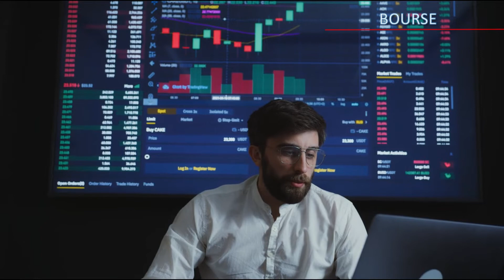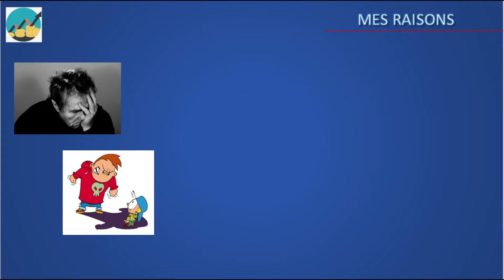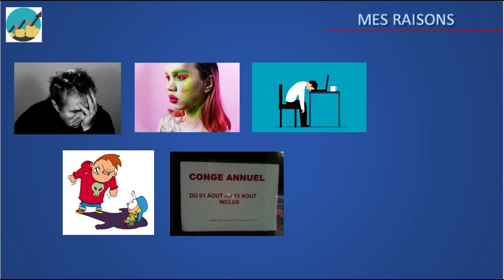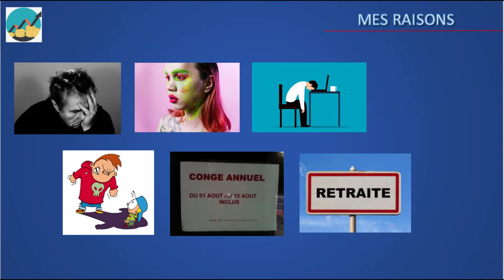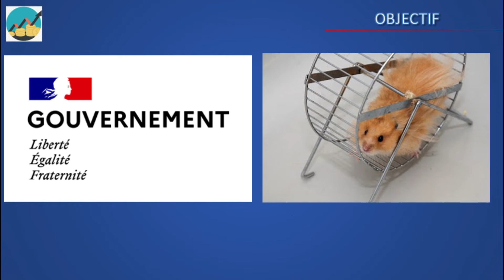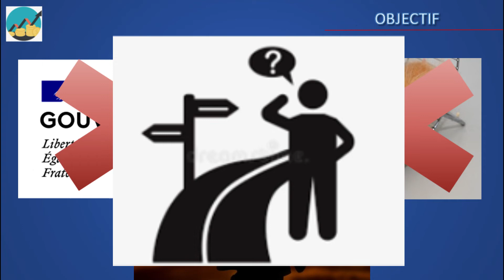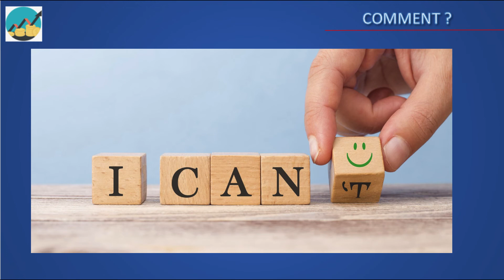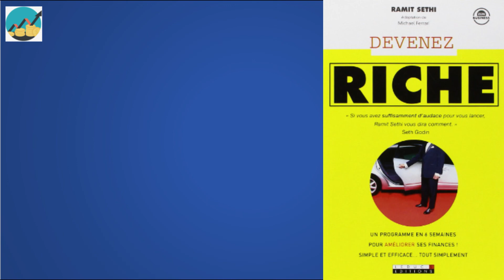Pourquoi devenir Libre Financièrement ? Voici mes RAISONS ! - #2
Amis futurs rentiers, amies futures rentières, bonjour et bienvenue 😊

Ayant toi, comme moi, un objectif commun me semble t'il, je te dévoile aujourd'hui, mes RAISONS de devenir libre financièrement, bref, les raisons de construire son indépendance financière, sa liberté financière en 2023 !

En effet, semaine dernière, je t'ai présenté mon plan pour devenir indépendant financièrement et comme convenu, au sujet du jour je te partage mes RAISONS, frustrations et donc motivations 😊 qui me poussent à vouloir devenir libre financièrement !

Je te laisse découvrir mes raisons et surtout me poster les tiennes dans les commentaires ci-dessous.

Si tu souhaites découvrir, ou acheter ma bible, c'est à dire le bouquin Devenez Riche, voici le lien

Objectif Rentier 😉

 *LES LIENS INTERESSANTS :
Ma bible (le bouquin "Devenez Riche" de Rami SETHI")